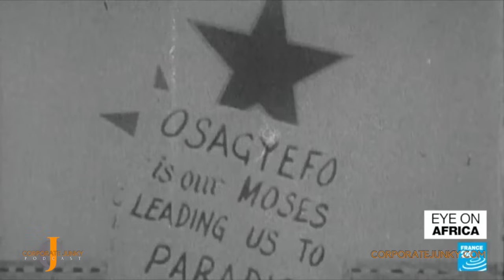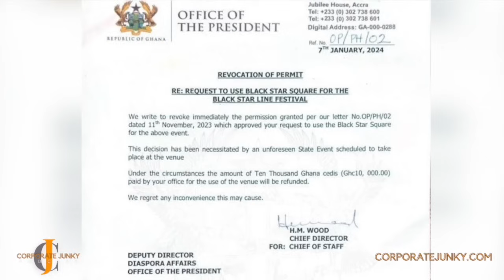Is Ghana's President, Nana Akufo-Addo a Pan-African or a Charlatan?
“Change the way you look at things and the things you look at change.” - Wayne Dyer

"Greatness starts in the mind. Learn to first defeat yourself." --Corporate Junky

Corporate Junky is an edutainment podcast. I try to provide valuable information with facts as best as I know them and may not always get it right sometimes. Please do your research in addition to what is shared on this platform.